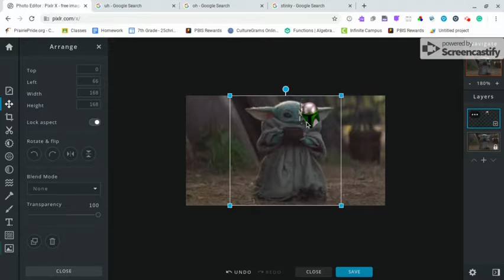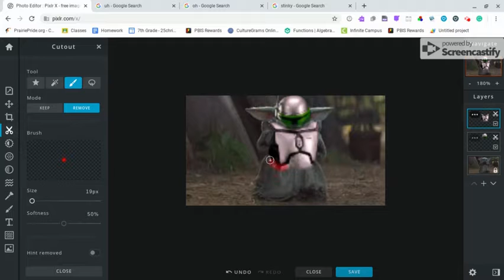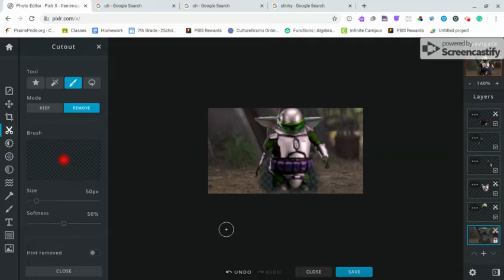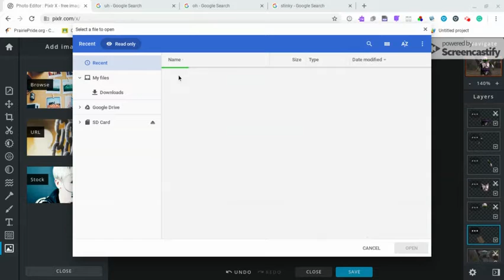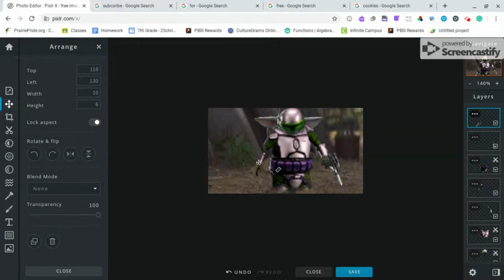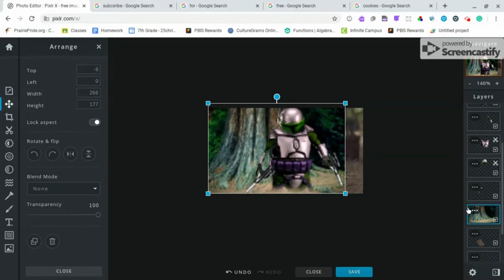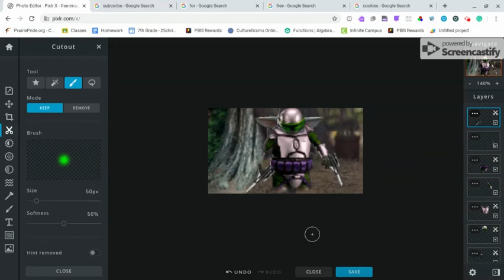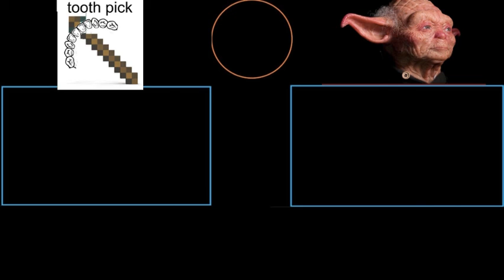i gave baby Yoda mondolorian armor